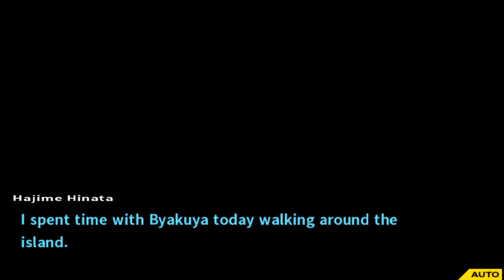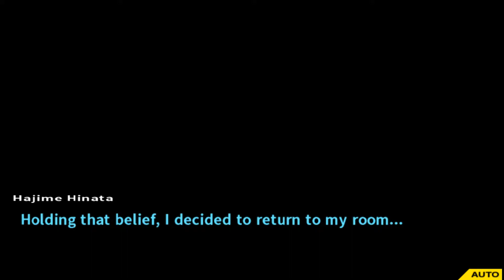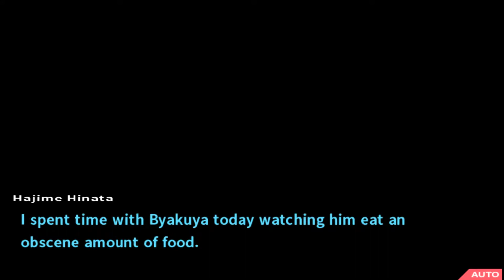Danganronpa 2 - Byakuya(?) Freetime Events